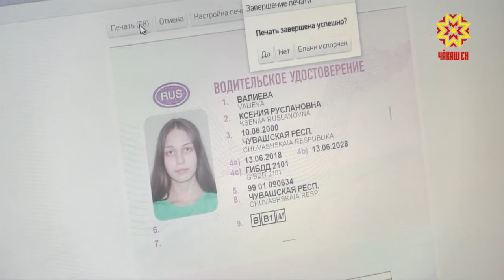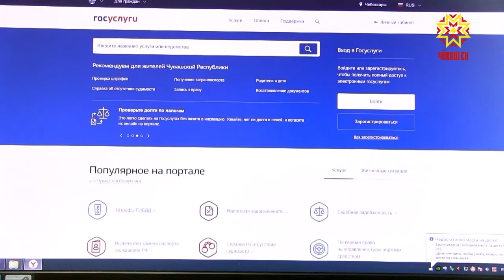Водительское удостоверение через сайт «Госуслуги».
О преимуществах этого метода — сюжет наших коллег из пресс-службы ГИБДД.